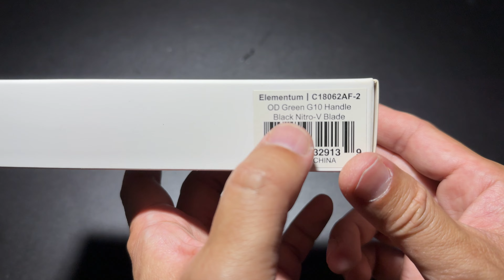CIVIVI ELEMENTUM ODG BLACK ยืม แกะดำด้ามเขียว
CIVIVI C18062AF-2 Elementum :
Specifications :
Overall Length: 7" / 177.9mm
Width: 1.19" / 30.3mm
Overall Height(Include Clip): 0.64" / 16.2mm
Blade Length: 2.97" / 75.5mm
Closed Length: 4.03" / 102.4mm
Blade Thickness: 0.12" / 3mm
Handle Thickness: 0.43" / 11mm
Knife Weight: 2.89oz / 81.8g

Packing Dimension: 15.3*6.5*3.3cm
Total Weight After Packing: 5.5oz / 155.8g
Blade Material: Nitro-V
Blade Hardness: 59-61HRC
Blade Grind: Hollow
Blade Finish: Black
Blade Type: Wharncliffe
Handle Material: G10
Handle Color/Finish: OD Green
Liner Material: Stainless Steel
Liner Color/Finish: Black
Pocket Clip: Tip-Up, Right Carry
Clip Material: Stainless Steel
Screws / Thumb Stud Material: Stainless Steel
Pivot Assembly: Caged Ceramic Ball Bearing
Locking Mechanism: Liner Lock